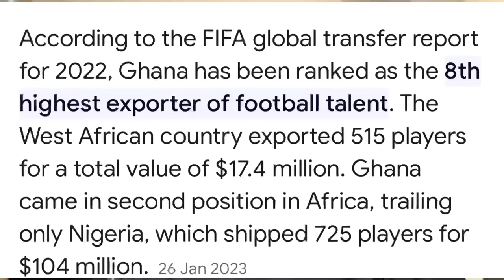Switch Nationality To Play For Any Country That Approaches You, Saddick Advises Young Footballers